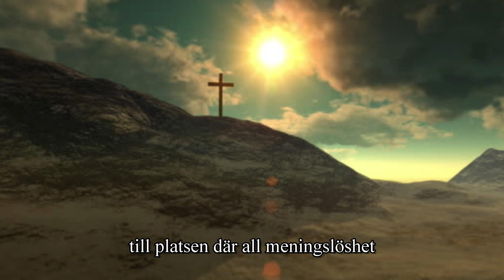Aftonbön fredag i påskveckan